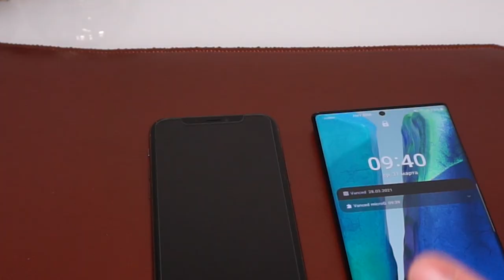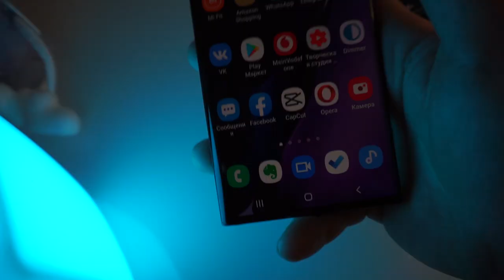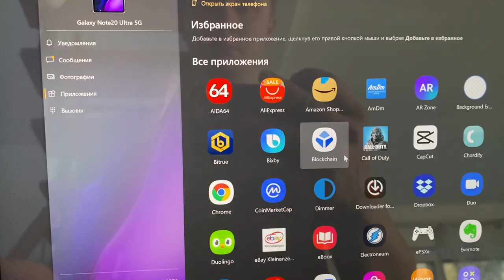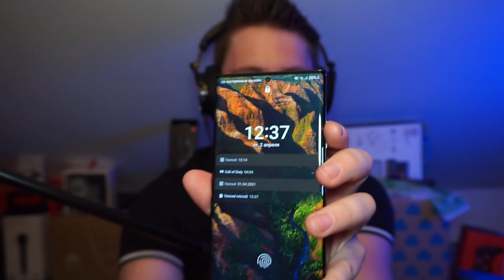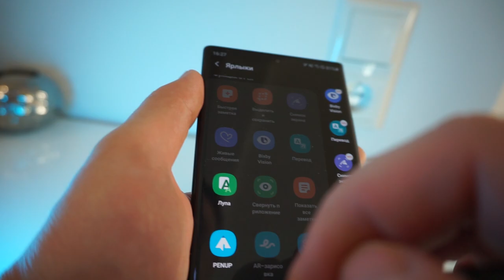Наконец-то свершилось: Samsung Note 20 Ultra (Мнение)